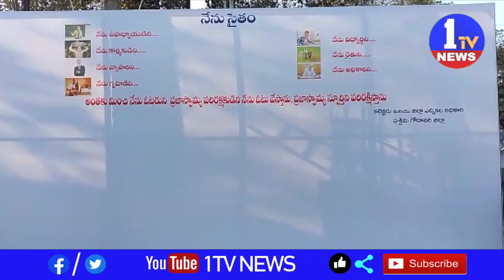పశ్చమగోదావరి నరసాపురండి.యస్.పి.పి.వీరాంజనేయరెడ్డిమున్సిపల్ కమిషనర్ పి.యం సత్యవేణిజెండాఊపిఓటుహక్కు